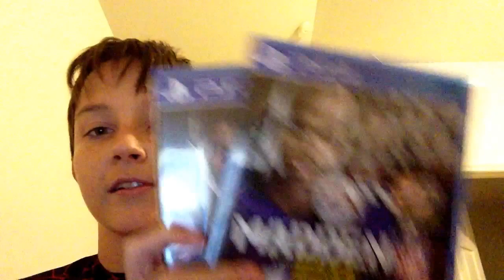2013 Roundup Angels!